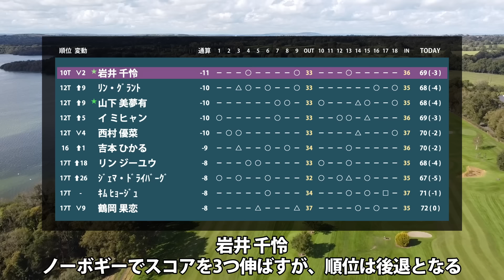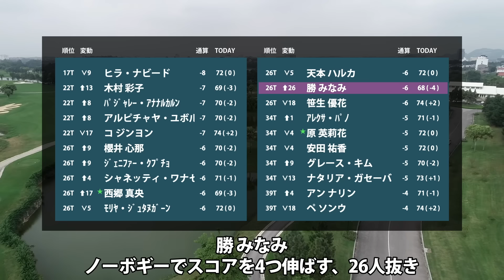TOTOジャパンクラシック最終日4R 竹田麗央 ﾏﾘﾅ・ｱﾚｯｸｽ ユへラン 藤田さいき 河本結 脇元華 古江彩佳 岩井千怜 山下美夢有 西郷真央 勝みなみ 原英莉花 小祝さくら 岩井明愛 渋野日向子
00:00 はじまり
00:08 竹田 麗央
00:13 ﾏﾘﾅ・ｱﾚｯｸｽ
00:18 ユ へラン
00:23 藤田 さいき
00:28 河本 結
00:33 脇元 華
00:38 古江 彩佳
00:49 岩井 千怜
00:54 山下 美夢有
01:05 西郷 真央
01:10 勝 みなみ
01:15 原 英莉花
01:26 小祝 さくら
01:31 岩井 明愛
01:36 渋野 日向子

▼参考情報
TOTOジャパンクラシック

▼関連動画
TOTOジャパンクラシック 見どころ 竹田麗央 山下美夢有 古江彩佳 渋野日向子 小祝さくら 西郷真央 岩井明愛 岩井千怜 原英莉花 神谷そら 稲見萌寧 【スタッツ解説】

ｱﾘﾔ・ｼﾞｭﾀﾇｶﾞｰﾝ　ｳｨﾁｬﾈ・ﾒｰﾁｬｲ　川﨑 春花　高橋 彩華　青木 瀬令奈　アルピチャヤ・ユボル　シャネッティ・ワナセン　吉本 ひかる　イム ジンヒ　チェン ペイユン　藤田 さいき　ｱﾚｸｻ・ﾊﾟﾉ　申 ジエ　大里 桃子　ルーシー・リー　西村 優菜　木村 彩子　ｷﾑ ﾋｮｰｼﾞｭ　ミンジー・リー　堀 琴音　原 英莉花　サラ・シュメルツェル　河本 結　岩井 千怜　アン ナリン　渋野 日向子　小祝 さくら　笹生 優花　ｶﾞﾌﾞﾘｴﾗ・ﾗｯﾌﾙｽﾞ　桑木 志帆　ﾌﾞﾙｯｸ・ﾍﾝﾀﾞｰｿﾝ　ユ へラン　山下 美夢有　コ ジンヨン　古江 彩佳　竹田 麗央　ｼﾞｪﾆﾌｧｰ・ｸﾌﾟﾁｮ　西郷 真央　岩井 明愛　ｼｭ ｳｪｲﾘﾝ　安田 祐香　アリセン・コルプーズ　キム アリム　ナタリア・ガセーバ　鶴岡 果恋　ﾘﾝ・ｸﾞﾗﾝﾄ　ヒラ・ナビード　蛭田 みな美　鈴木 愛　金澤 志奈　イ ソミ　リネア・ストロム　穴井 詩　ﾊﾟｼﾞｬﾚｰ・ｱﾅﾅﾙｶﾙﾝ　小林 光希　ﾅﾝﾅ・ﾏｼﾞｿﾝ　リン ジーユウ　ポーラ・レト　天本 ハルカ　ｼﾞｪﾆｰ・ｼﾝ　イ ミヒャン　森田 遥　佐久間 朱莉　ｼﾞｪﾏ・ﾄﾞﾗｲﾊﾞｰｸﾞ　ﾓﾘﾔ・ｼﾞｭﾀﾇｶﾞｰﾝ　阿部 未悠　櫻井 心那　レオナ・マグワイア　勝 みなみ　リ ハナ　グレース・キム　尾関 彩美悠　脇元 華　ペ ソンウ　神谷 そら　ﾏﾘﾅ・ｱﾚｯｸｽ　イ ミニョン　ヤーリミ・ノー

▼素材
DOVA-SYNDROME
Unsplash
Pixabay
Pexels